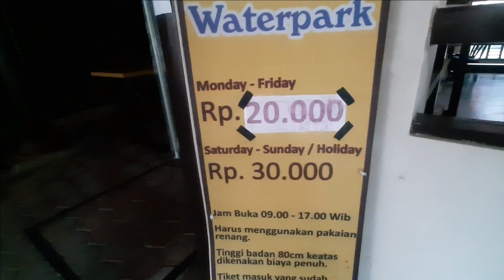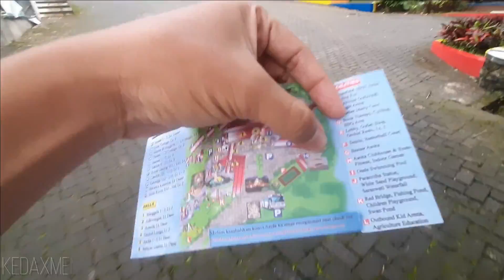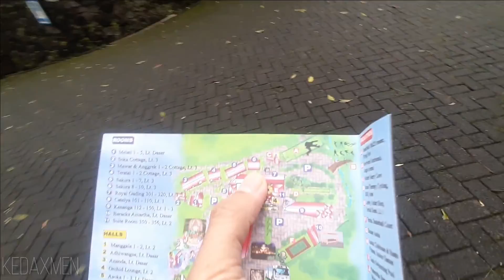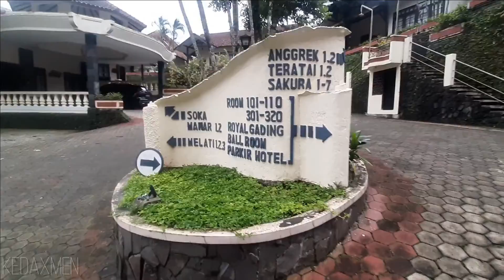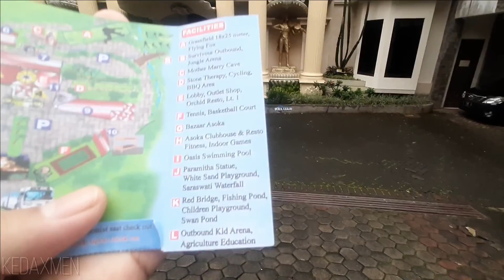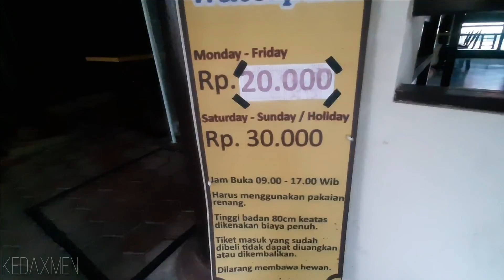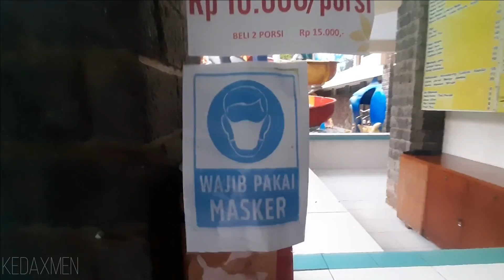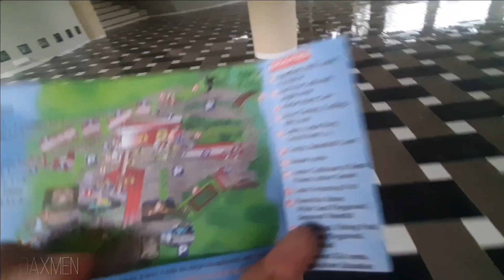Full lengkap Keliling vanda gardenia trawas banyak rumah vintagenya dan ada kolam renangnya part 1